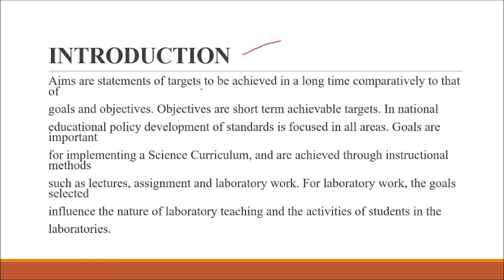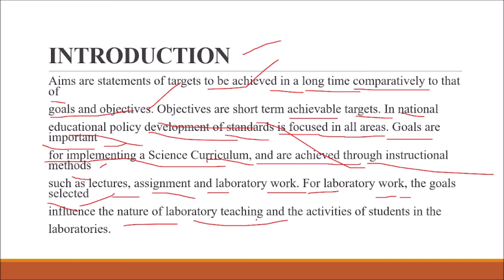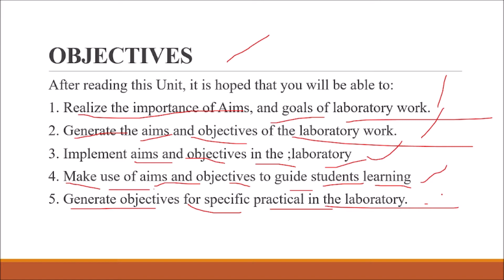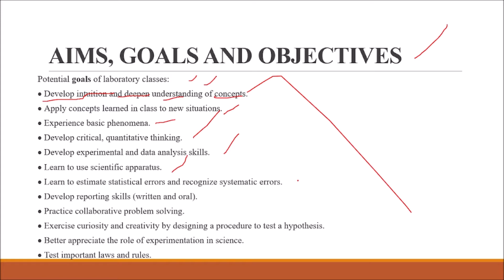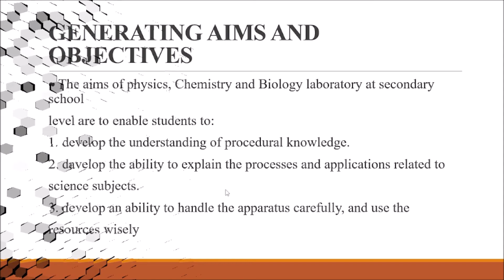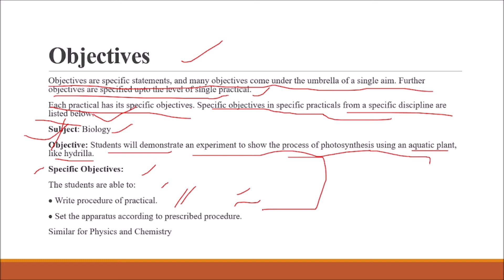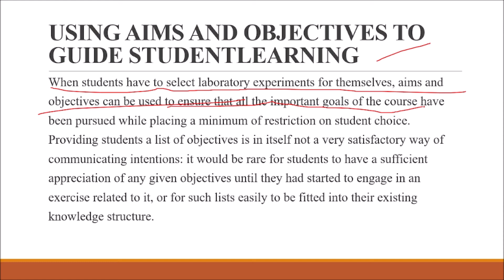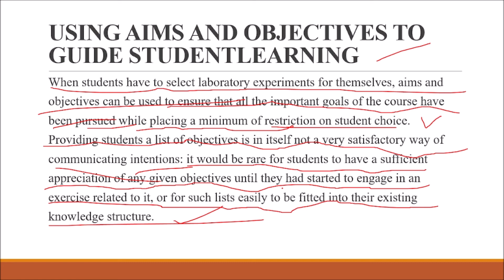6438 |Unit1| Aims & Objectives of Laboratory Work| LABORATORY ORGANIZATION MANAGEMENT&SAFETY METHODS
6438 | Unit 1 | Aims and Objectives of Laboratory Work | LABORATORY ORGANIZATION MANAGEMENT AND SAFETY METHODS | B.ED | AIOU